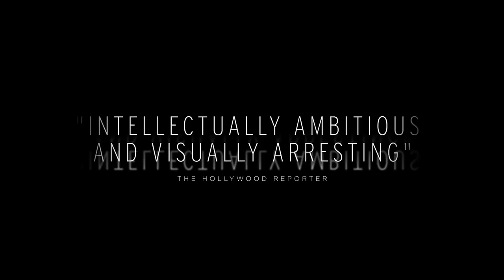IDENTICALS Official Trailer - Nick Blood Sci-Fi Movie [HD]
Watch the new trailer for IDENTICALS (aka Brand New-U), a sci-fi movie written and directed by Simon Pummell and starring Nora-Jane Noone, Nick Blood, Tony Way.